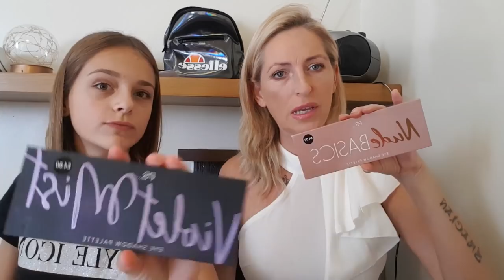🔎Zoom na paletki z PS..🔎Violet i Nude+Rozdanie🎁